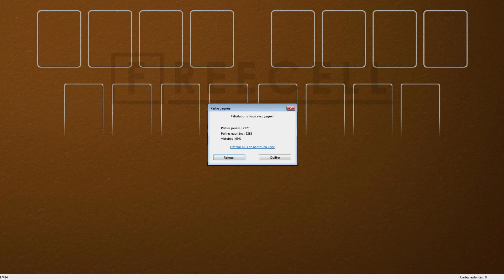Solution to freecell game #17414 in HD